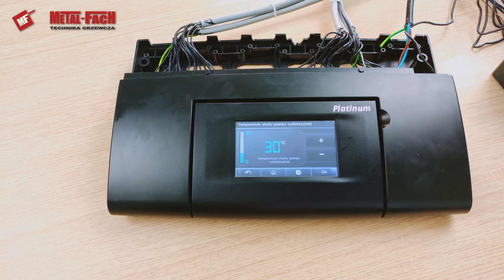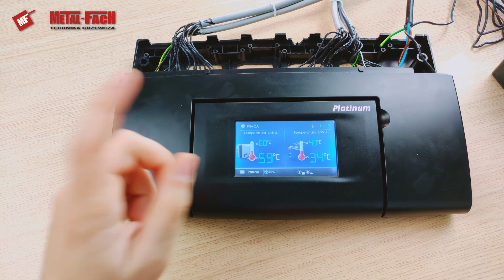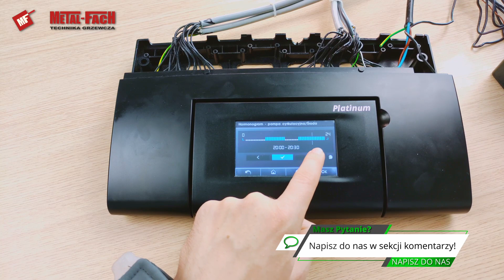Konfiguracja pompy cyrkulacyjnej w sterowniku PLATINUM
▶️🎦 Pompa cyrkulacyjna odpowiada za prawidłowy obieg ciepłej wody użytkowej w instalacji c.w.u. W materiale przedstawiono w jaki sposób skonfigurować pompę cyrkulacyjną w kotłach wyposażonych w sterownik PLATINUM.

🕐 TIMESTAMPS (CHWILE CZASOWE):
00:00 Wstęp
00:17 Konfiguracja pompy cyrkulacyjnej – informacje ogólne
00:55 Konfiguracja pompy cyrkulacyjnej – omówienie zagadnienia
07:11 Zakończenie

Autorem filmu jest METAL-FACH Technika Grzewcza producent kotłów c.o. na pellet i eko-groszek posiadających certyfikat ECO DESIGN i 5 KLASĘ.

Materiał bazuje na najnowszej wersji oprogramowania dostępnej w dniu publikacji filmu.